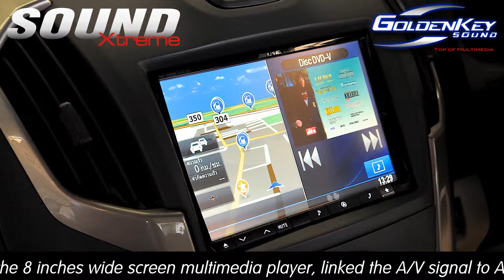Only Alpine in Trailblazer by Goldenkey sound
Multimedia Expertise is the designation of Golden Key, the car audio installer who performs their best task with the Multimedia system and SQ sound system. This time Golden Key has showing their specialized task inside Chevrolet Trailblazer by using single car audio brand such Alpine.